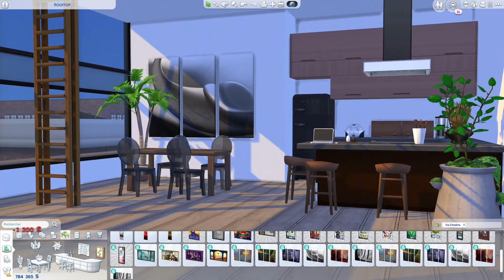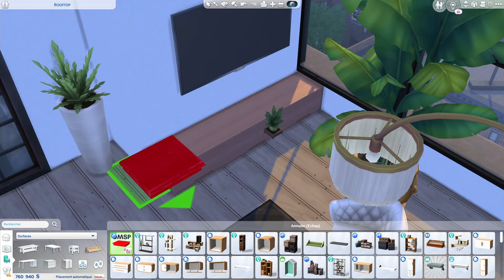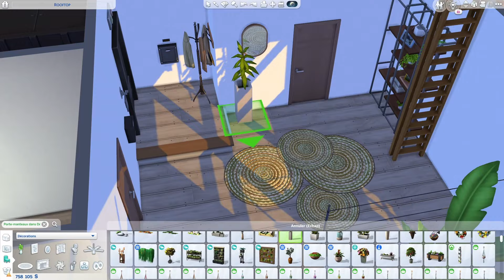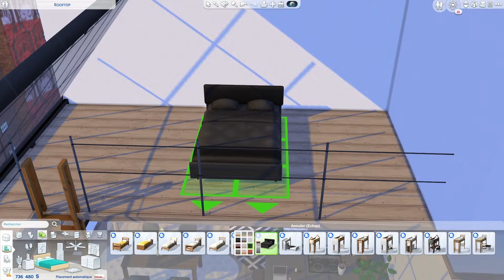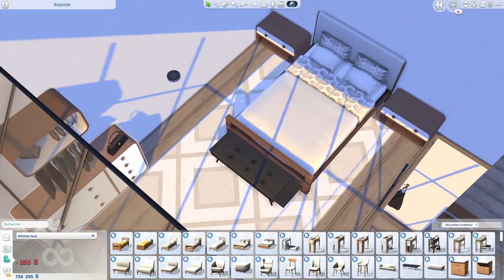Loft Penthouse • The Sims 4 • No CC | Speed Build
Coucou tout le monde ! Je vous présente aujourd'hui un loft penthouse que j'ai créée à San Myshuno. Je ne créée pas souvent de rooftop ou de penthouse car je trouve les terrains trop grands à mes yeux mais de temps en temps je prends mon courage à deux mains car j'aime tellement le rendu final. J'espère que ça vous plaira en tout cas ! N'hésitez pas à me l'écrire en commentaire, j'aime vous lire. Prenez soin de vous ! ♡

NOM... Loft Penthouse
SAVE FILE...

REJOINS-MOI SUR...

MUSIC...